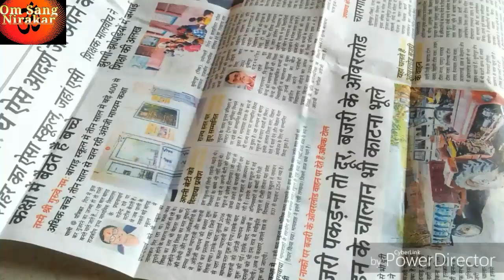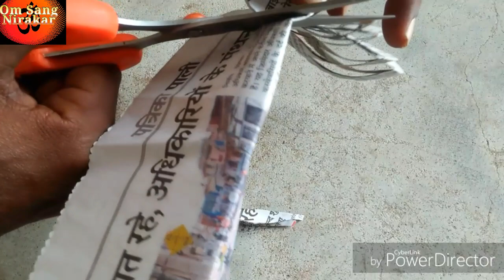Kese Aapna Ghar Sajaye || Akbar Pepar Cutting Dizain Banakar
Mere Chenal Om Sang Nirakar Me Aap Sabhi Ka Savagat Hai
Like Or Share Kre

Akhbar Se Banaye Sundar Design
Pepar Akhbar Cutting Design
Sabse Aasan Tarika Home Decor In Festival
Or Dosto Aapke Liye Khas Suchana Ki Face Mask Lagaye Hatho Ko Dhoy Or Heart Se Aapko Bahut Bahut Namaskar